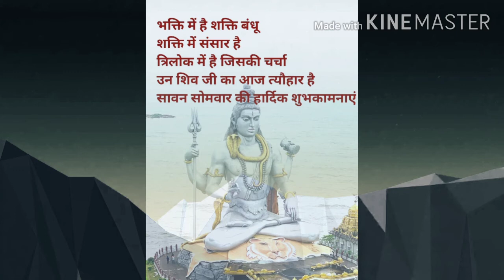May Lord Shiva shower blessings on all. Happy Sawan!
Happy Savan to all of my lovely students and my all friends, May Lord Shiva fulfill your all wishes. Be happy always